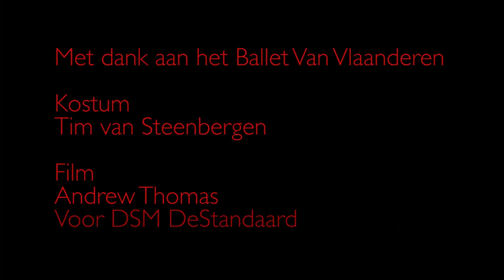Ballet Van Vlaanderen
behind the scenes at the Ballet Van Vlaanderen